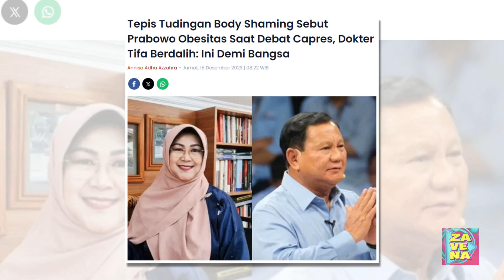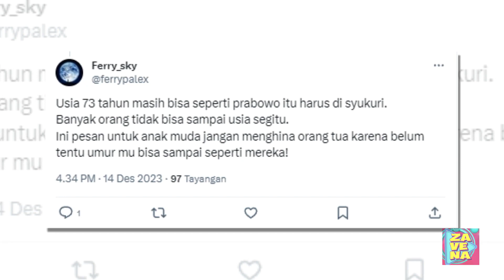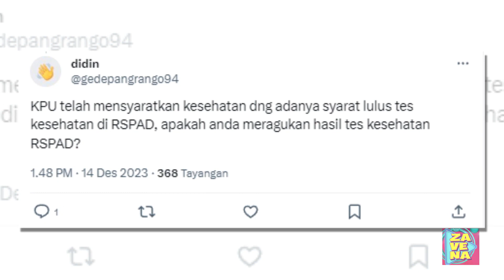Tepis Tudingan Body Shaming Sebut Prabowo Obesitas Saat Debat Capres, Dokter Tifa Berdalih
Usai menonton acara debat Capres yang diselenggarakan KPU pada Selasa, 12 Desember 2023 kemarin, Dokter Tifa singgung kondisi kesehatan Prabowo Subianto.